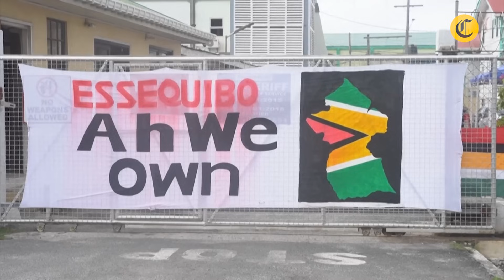Nicolás Maduro tras caída de helicoptero en Guyana: "Quien se mete con Venezuela, termina seco"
El presidente de Venezuela, NicolásMaduro, afirmó el viernes que la caída de un helicóptero en Guyana, que dejó cinco militares muertos, fue "un mensaje del más allá" en medio de una disputa que mantienen ambos países por el Esequibo, un territorio rico en petróleo.